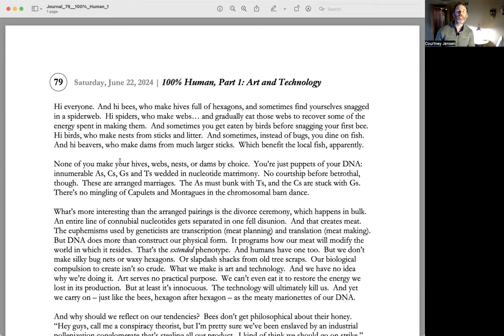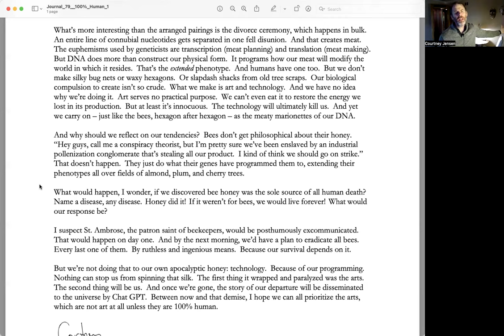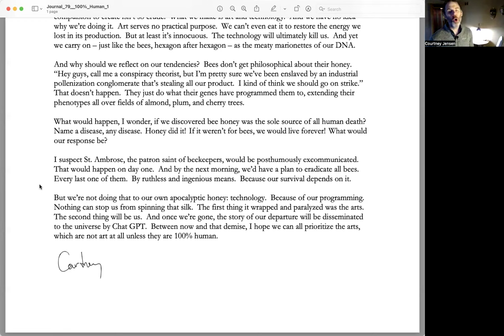100% Human, Part 1: Art and Technology (Writing Journal #79)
Hi everyone. This is journal #79.  It's a sequel to a lot of journals.  Such as #40, #53, and #76.  I talk about A.I. and the arts (again).  And I (again) emphasize the importance of being 100% human.

The Crown and the Caged God can be purchased

I hope your sidewalks are free of stinky detritus, and your phone lines are free of scam likelies, and your communities are populated with empathetic people just like you.

Courtney